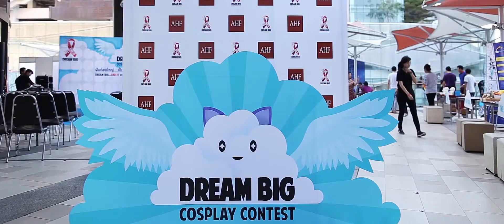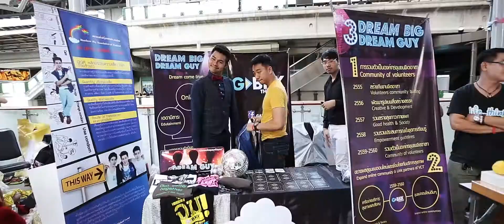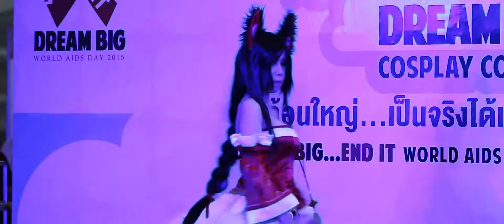“DREAM BIG, END IT" WORLD AIDS DAY 2015 by AHF Thailand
วันที่ 1 ธันวาคม ของทุกปีเป็นการรณรงค์ เนื่องใน “วันเอดส์โลก" (WORLD AIDS DAY)
AHF Thailand จึงได้จัดงานขึ้น ในวันที่ 27 พ.ย. 2528
เพื่อให้ทุกคน ได้ทราบถึง
1.การป้องกันตนเอง จากการติดเชื้อเอชไอวี
2.การเข้าถึงการรักษา และมีชีวิตที่ยืนยาว
3.การอยู่ร่วมกันโดยปราศจากการตีตราและเลือกปฏิบัติ
โดยมีแนวคิดในการจัดงานว่า
"DREAM BIG, END IT"...ฝันก้อนใหญ่ เป็นจริงได้ เมื่อเรา STRONG
ถึงแม้คุณจะมีเชื้อเอชไอวี แต่คุณก็ยังจะสามารถทำตามความฝันของคุณต่อไปได้ ขอเพียงคุณ เข้มแข็ง..
ซึ่งกิจกรรมในวันนั้น ประกอบไปด้วย บูธให้ความรู้จากองค์กรภาคี, กิจกรรมดูดวงจากนางฟ้า พยากรณ์, การเพ้นท์, ขนมสายไหม และหน่วยตรวจสุขภาพจากบ้านสุขภาพสวิง
ในนามของ AHF Thailand ขอขอบคุณผู้เข้าร่วมงานทุกท่าน ที่สละเวลาเพื่อมาร่วมทำกิจรรมเพื่อสังคม และหวังเป็นอย่างยิ่งว่า เราจะได้รับความร่วมมือจากท่าน ในครั้งต่อๆไป